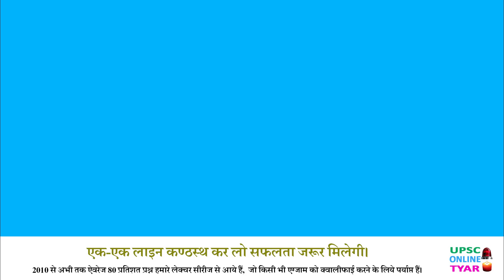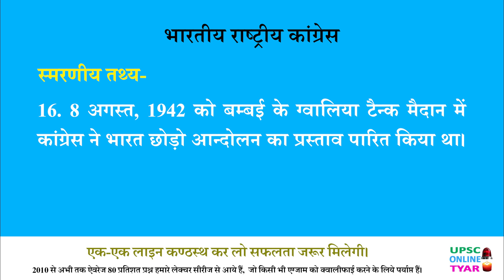भारतीय राष्ट्रीय कांग्रेस एवं पूर्व स्थापित कुछ संस्थाएं | स्मरणीय तथ्य | Modern History of India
कांग्रेस से पूर्व स्थापित प्रमुख संस्थाएँ

इंडियन नेशनल कांग्रेस (1885): भारतीय स्वतंत्रता संग्राम की पहली महत्वपूर्ण संगठन थी। ब्रिटिश शासन के खिलाफ विभाजन और संघर्ष को एकत्र करने का मुख्य उद्देश्य था। गांधी, नेहरू, सरदार पटेल जैसे नेता इसमें शामिल थे।

महासभा (1905): बंगाल विभाजन के बाद, यह मुस्लिम समुदाय के प्रतिनिधित्व के लिए स्थापित की गई थी। अलीगढ़ पैक्ट, अगा खान, शौकत अली जैसे नेता इसके प्रमुख थे।

महागणपति बाळ मुलगणवर्कर प्रतिष्ठान (1920): यह महाराष्ट्र में मुलगणवर्कर के नेतृत्व में स्थापित की गई थी। मराठा राजकीयता और महाराष्ट्र भाषा के प्रति समर्पण के सिद्धांतों पर आधारित थी।

हिंदु महासभा (1909): ब्रिटिश शासन द्वारा बंगाल में किए गए विभाजन के बाद, यह हिन्दू आवश्यकताओं की प्रतिनिधित्व करने के लिए स्थापित की गई थी। महात्मा गांधी के साथ मिलकर इसका संघर्ष किया गया था।

स्वतंत्रता सेनानियों की संगठना (1942): भारतीय स्वतंत्रता संग्राम के दौरान, गांधीजी ने असहमति के बावजूद 'क्विट इंडिया मूवमेंट' की शुरुआत की थी जिसमें स्वतंत्रता सेनानियों की संगठना भी शामिल थी।

ये संस्थाएँ भारतीय स्वतंत्रता संग्राम के महत्वपूर्ण हिस्से रही हैं जो न केवल ब्रिटिश शासन के खिलाफ संघर्ष को एकत्र किया, बल्कि भारतीय समाज की विभिन्न आवश्यकताओं की प्रतिनिधित्व भी की।